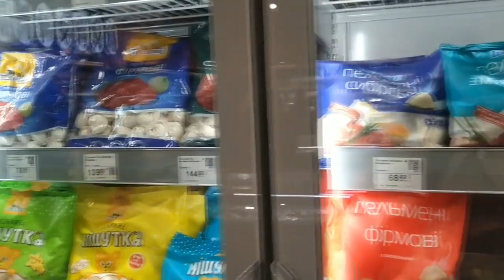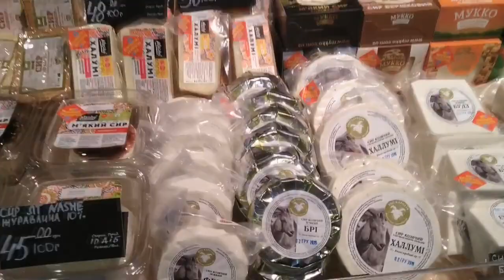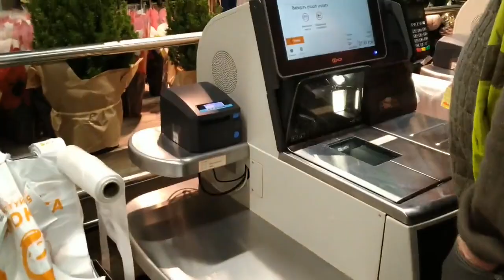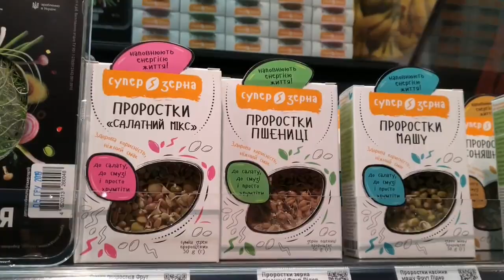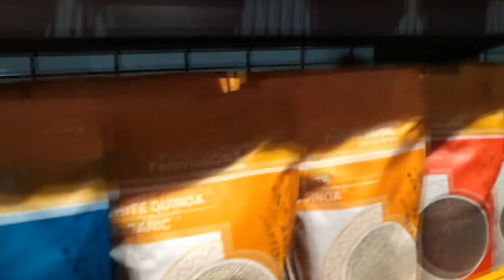Открытие Сильпо в Киеве 07.12.2019 Героев Сталинграда 12-П